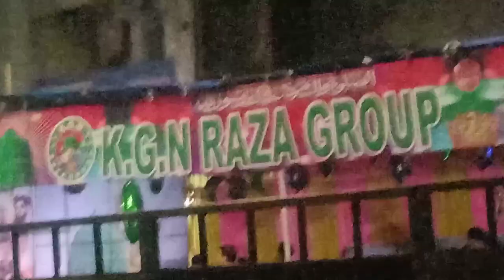NIGHT VLOG❤️JASHNE-EID-E-MILADUN-NABI 2023❤️MUMBRA#trending#vlog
NIGHT VLOG

❤️JASHNE  EID E MILAD UN NABI 2023❤️

❤️MUMBRA❤️